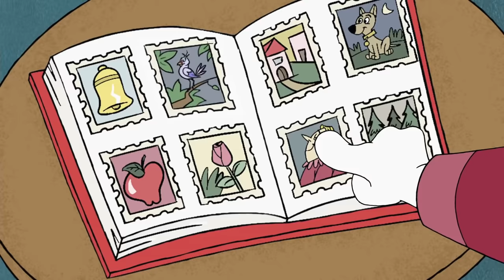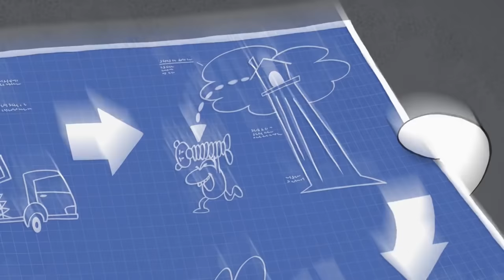Pink Panther, Top Pizza Chef | 35 Minute Compilation | Pink Panther & Pals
(1) Pinkular Mechanics - Pink Panther's scooter breaks down. When Pink Panther tries to repair it, he finds monsters inside that become threats to the city.
(2) Remotely Pink - Pink Panther's TV remote breaks so he buys a new one. Without knowing it, Pink Panther has a remote that can control beyond a simple television.
(3) Pink Up the Volume - Pink Panther annoys neighbor Big Nose with a variety of instruments. Big Nose tries his best to get Pink Panther to quiet down.
(4) The Mighty Pinkwood Tree - Pink Panther tries to save his treehouse when Big Nose wants to get rid of it and build a freeway instead.
(5) Pinkaroni Pizza - After Pink Panther finds his favorite pizza place closed for construction, he is on a mission to make his own pizza.